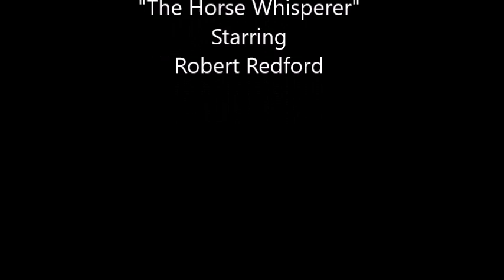Red River Valley~George Strait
"Red River Valley" By George Strait...From The Soundtrack Of The 1998 Motion Picture "The Horse Whisperer" Starring Robert Redford